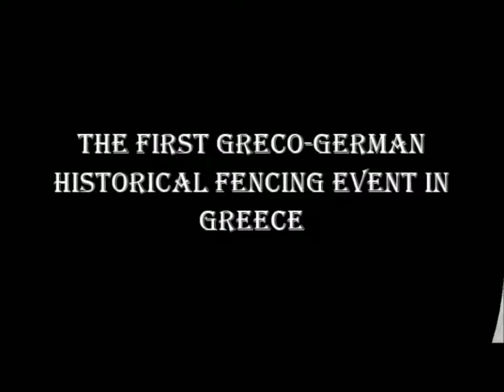Saint George Fight Camp 2016. The 1st Greco-German Swordsmanship Event in Piraeus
Saint George Fight Camp 2016. The First Greco- German Historical Fencing event in Piraeus

A four-day summer German longsword and Byzantine Saber Fight  camp took place in Piraeus for the first time in Greece.

The fencers were trained under particularly harsh conditions, because of high temperatures, in the use of the longsword of the Fellowship of Lichtenauer for six hours every day. There was also a presentation on hoplomachia using the Byzantine Paramerion (saber).

Regarding the longsword, attendants were trained on techniques from the Codex Wallerstein (1470). The second day, the fencers were trained in the techniques documented in the Codex Danzig (1452) by Peter von Danzig zum Ingolstadt.

The last day, fencing techniques of the 16th century by Paulus Hector Mair and Joachim Meyer were taught, noting the differences in the guard positions and the techniques shown in the previous days, because of the change the particular sword underwent at that point in time.

Regarding the Paramerion (Byzantine Saber), there was a presentation of the guard positions and training in simple and complex attacks with shield and without.

Trainers in the Longsword were Mr. Volker Seifert and his assistant Mr. Ingo Barfuß from the German HEMA club, Turnieres.

Trainer in the Paramerium was Mr. George E. Georgas from Leontes.

The Piraeus Saint George Summer Camp 2016 was conducted with cooperation from Turnieres, Koryvantes, Leontes, Panellinios,Meyer Freifechter Guild of Germany and Greece and the Axion Fencing Club of Piraeus .

Learn Swordfight with the long distance education program

Μαχητική Κατασκήνωση Αγίου Γεωργίου 2016.
Το  πρώτο Ελληνογερμανικο δρώμενο Ξιφομαχίας στον Πειραιά.

Το 4ων ημερών δρώμενο διεξήχθη για πρώτη φορά στην Ελλάδα μαχητική κατασκήνωση όπου οι ασκούμενοι εκπαιδεύτηκαν στο Γερμανικό σπαθί και στη Βυζαντινή σπάθη.
Οι ξιφομάχοι εκπαιδεύονταν κάτω από ιδιαίτερα σκληρές συνθήκες, λόγω των υψηλών θερμοκρασιών, στη χρήση του μακριού σπαθιού της Αδελφότητας του Lichtenauer για έξι ώρες κάθε μέρα.

Έγινε επίσης παρουσίαση οπλομαχίας στην Βυζαντινή σπάθη (Παραμηριο) .

Όσον αφορά το μακρύ σπαθί, οι Ξιφομάχοι εκπαιδεύτηκαν σε τεχνικές από τον Codex Wallerstein (1470). Τη δεύτερη μέρα, οι ξιφομάχοι εκπαιδεύτηκαν στις τεχνικές σύμφωνα με το Codex Danzig (1452) από τον Peter von Danzig zum Ingolstadt. Την τελευταία μέρα διδάχτηκαν τεχνικές ξιφασκίας του 16ου αιώνα από τους Paulus Hector Mair και Joachim Meyer, σημειώνοντας τις διαφορές στις θέσεις των φύλαξης και τις τεχνικές που παρουσιάστηκαν τις προηγούμενες μέρες, λόγω της αλλαγής που υπέστη το συγκεκριμένο ξίφος την αναγέννηση.

Σχετικά με το Παραμηριο (Βυζαντινή σπάθη) έγινε παρουσίαση των θέσεων φύλαξης και εκπαίδευση σε απλές και σύνθετες επιθέσεις με ασπίδα και χωρίς αυτή.

Εκπαιδευτές στο μακρύ σπαθί ήταν ο κ. Volker Seifert και ο βοηθός του κ. Ingo Barfuß από τη γερμανική λέσχη HEMA, Turnieres.

Εκπαιδευτής στο παραμηριο ήταν ο κ. Γεώργιος Ε. Γεωργάς από τους Λέοντες.

Το Piraeus Saint George Summer Camp 2016 διεξήχθη με τη συνεργασία των Turnieres, Koryvantes, Leontes, Panellinios, Meyer Freifechter Guild of Germany and Greece και του Axion Fencing Club Πειραιά.

Μάθε Οπλομαχία και ένοπλο Πάμμαχον με μαθήματα διά ζώσης και διαδικτυακά.